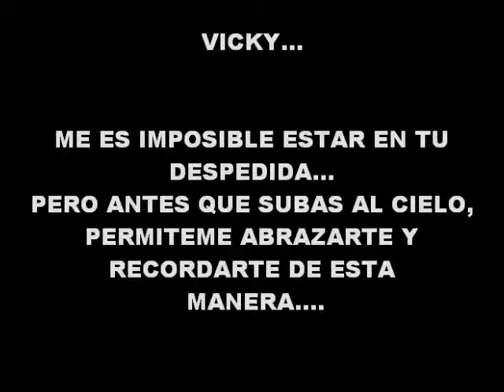Despedida a Vicky por Oskar Nuñez del Prado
Oscar Núñez del Prado